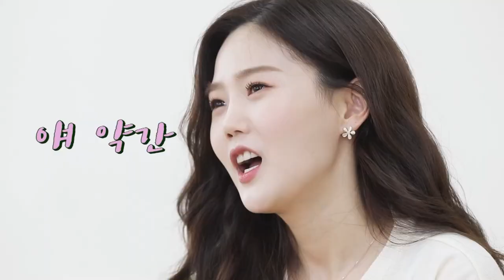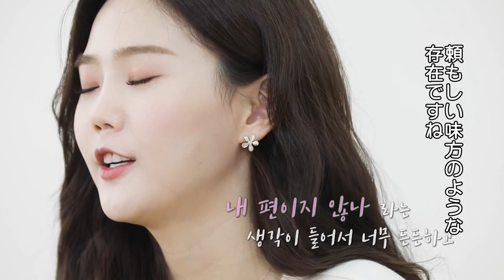(JP SUB)「🧚コンセプトの妖精🧚」OH MY GIRLがデビュー7年間を振り返る！OH MY GIRL編「FANVATAR」#22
デビュー7年目を向かえたOH MY GIRL が
5/10に NEWアルバム「DEAR OHMYGIRL」でカムバックー♪
MIRACLE（ミラクル）への想いを込めたインタビューをお届け💘

🎵一緒にDUN DUN Dance!!!🧚🎵